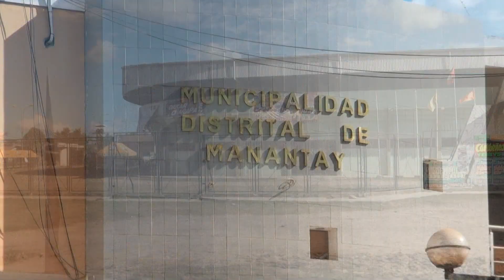ENAMORANDO EN MANANTAY - SELVA LATINA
AUTOR: RICARDO EGUSQUIZA